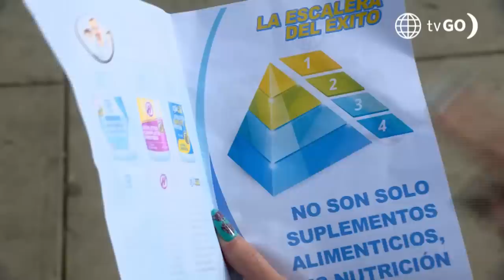Al Fondo hay Sitio 9: Pepe llegó a su cita con Pamela (Capítulo n° 45)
¡TU PROPIO JEFE! 🤭
Pepe y Pamela se encontraron para una cita romántica ❤️. Pero ella solo quería hacerlo parte de una red piramidal 🙄. ¿Lo convencerá?

Juntémonos Más.